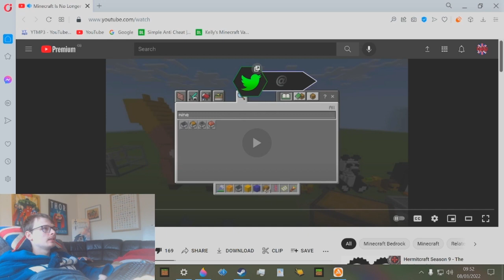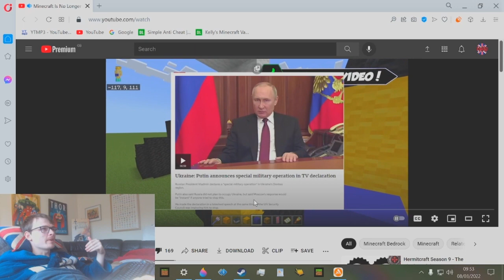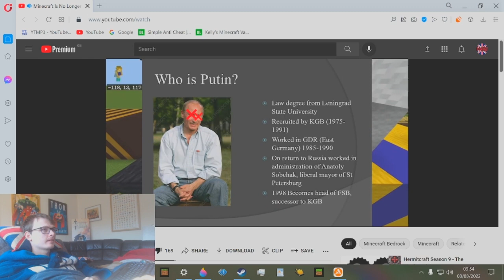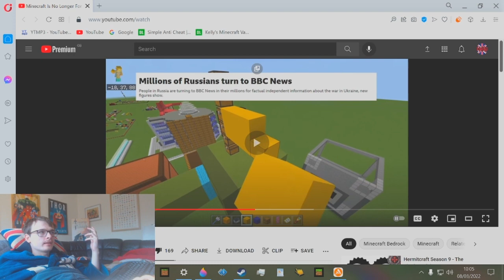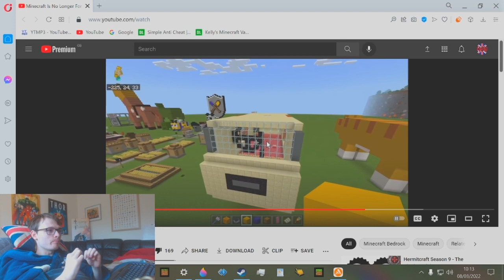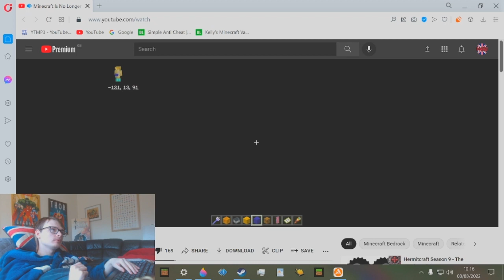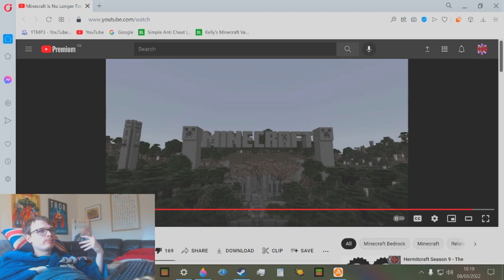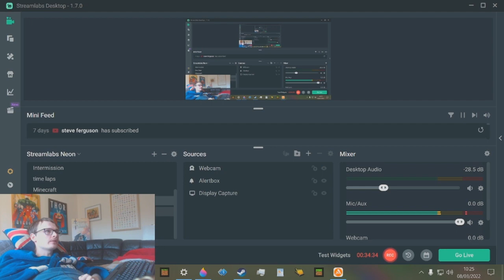ibxtoycat had a bad take